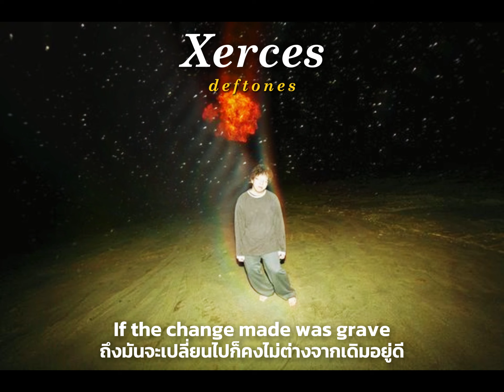Deftones - Xerces แปลไทย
อยากให้ทุกคนอ่านที่มาและความหมายของเพลงจริงๆ แม่งโคตรเจ๋งเลย อาจจะยาวนิดหน่อยแต่ถ้าเข้าใจที่มาและความหมายแล้วพอมาฟังเพลงนี้จะทำให้เข้าใจอะไรๆมากขึ้นเยอะเลยค่ะ

จริงๆ เพลงนี้ไม่มีใครรู้ที่ไปที่มาว่าเพลงนี้ต้องการจะสื่อถึงอะไรกันแน่ บางคนก็พูดกันว่าเกี่ยวกับ ยาเสพติด, การจากลาคนรัก หรือแม้กระทั่งเรื่องความตาย แต่ตัวซันเองได้พยายามอ่านและแปลเนื้อเพลงอยู่หลายรอบ ก็ได้เข้าใจแก่นแท้ของเพลงๆนี้นั่นก็คือ "จะมีชีวิตอยู่ต่อหรือจะจากไปก็ได้ เพราะถึงแม้เราจะเลือกทางไหน โลกใบนี้ก็ไม่มีอะไรเปลี่ยนแปลงอยู่ดี" ชื่อเพลง Xerces นั้นมาจากผีเสื้อสายพันธ์นึงที่ชื่อว่า Xerces blue เป็นผีเสื้อสีฟ้าสวยสด ที่สูญพันธ์ไปจากโลกใบนี้แล้ว และใช่ การมีอยู่หรือจากไปของมันนั้นไม่ได้ทำให้เกิดการเปลี่ยนแปลงขึ้นเลยในโลกใบนี้ มาพูดถึงความหมายของเนื้อเพลงกันบ้างดีกว่า จะเห็นว่าในบางท่อนมีการพูดถึง "สิ่งๆนั้น" อยู่ ซึ่งสิ่งๆนั้นก็คือยาเสพติดนั่นเอง จากเพลงจะพูดถึงการใช้ยาในทางที่เป็นเครื่องมือในการหลบหนีจากโลกแห่งความเป็นจริง โลกที่เขาพบเจอแต่ปัญหารุมเร้า มีเพียงยาเสพติดเท่านั้นที่จะนำพาเขาล่องลอยไปกับความสุขจนลืมเรื่องราวแย่ๆที่ถาโถมเข้ามาในชีวิต แต่ด้วยความโลภที่เขาโหยหาแต่ความสุขนั้นจึงทำให้เขาเกิดการ Overdose หรือ ใช้ยาเกินขนาดจนทำให้เขาเข้าสู่ช่วงเส้นแบ่งระหว่างความเป็นและความตาย ที่เขาต้องเลือกว่าจะอยุ่ต่อหรือพอแค่นี้ เขาคิดแค่ว่ายังไงก็ได้ เลือกทางไหนก็เหมือนๆกัน สุดท้ายแล้วเขาก็เลือกที่จะจากไป เพราะเขาเชื่อว่าข้างบนนี้ ที่สวรรค์นั้นมันมีความสุขกว่ามากๆ แต่เขาก็มาฉุดคิดได้ว่า แล้วผู้คนที่รักเขาและเขารักล่ะจะทำยังไง? อาจจะเพราะด้วยอาการหลอนยาจึงทำให้เขาคิดว่าสวรรค์นั้นมีจริง เขาคิดว่างั้นก็แค่เฝ้ามองดูพวกเขาอยู่บนนี้ก็ได้นี่นา ส่วนพวกเขาก็จะคอยเฝ้าคิดถึงเขาอยู่เสมอ เหมือนกับผีเสื้อ Xerces ที่แม้จะสูญพันธ์ไปแล้วแต่ก็ไม่มีอะไรเปลี่ยนแปลง สิ่งที่ยังหลงเหลืออยู่คือความคิดถึงเพียงเท่านั้นเอง ท่อน Chorus ของเพลงนี้จึงมีแต่เนื้อเพลงที่พูดถึงสรวงสวรรค์แล้วการจากลาและ สรุปโดยรวมแล้ว เพลงนี้พูดถึง ความตาย, ยาเสพติด และ ความหมายของการมีชีวิตนั่นเอง

ขอโทษที่ลัดคิวแปลเพลงนี้ก่อนนะคะ เพราะนอกจากที่คุณ @legion5023 ขอมาแล้ว คุณแฟนเขาก็ยังขอให้แปลเพลงนี้ด้วยค่ะ 55555 เลยลัดคิวให้ เอาจริงๆตที่ตอนแรกไม่อยากแปลก็เพราะว่าไม่เข้าใจความหมายของเพลงนี้เลย แต่พอได้มาพยายามแกะเนื้อเพลงและความหมายซ้ำๆก็ได้เข้าใจสักที แล้วก็คิดว่าแม่งโคตรเจ๋งเลย กับการที่เปรียบเทียบตัวเองกับผีเสื้อที่สูญพันธ์ไปแล้ว จะมีชีวิตอยู่ต่อหรือจากไปก็ไม่มีอะไรเปลี่ยน มีเพียงความคิดถึงที่ยังหลงเหลืออยู่

แล้วก็ขอขอบคุณทุกคนที่ Donate กันเข้ามาด้วยนะคะ เป็นกำลังใจให้เยอะมากๆเลย ขอบคุณที่ชอบผลงานแล้วก็ติดตามกันอยุ่ตลอดนะคะ เลิฟยูว

[THAISUB] Xerces - Deftones แปลไทย
Song: Xerces
Artist: @deftones
Translator: @po1sun

ขอเพลง, ดูคิวเพลง, พูดคุย, สนับสนุนได้ที่

ช่องนี้ไม่ได้แปลเพลงตรงตัว แปลตามที่มาและความหมายที่เพลงต้องการจะสื่อ
โปรดอย่านำไปอ้างอิง หากแปลผิดพลาดประการใดขอโทษด้วยค่ะ